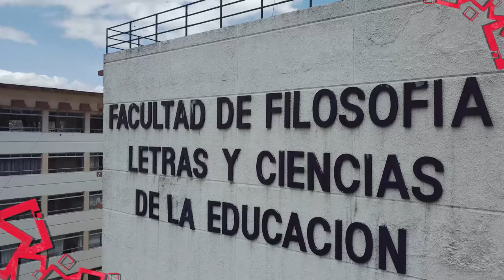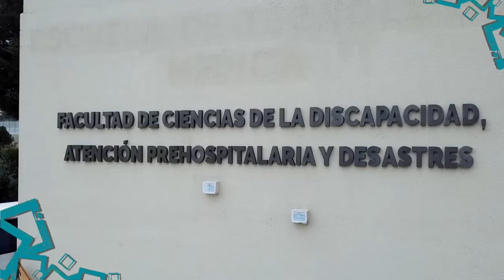Oferta Académica UCE 2024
La Universidad Central del Ecuador cuenta con 21 Facultades y 61 Carreras que integran 5 Áreas del Conocimiento.
Esta es la oferta académica 2024 de la UCE.